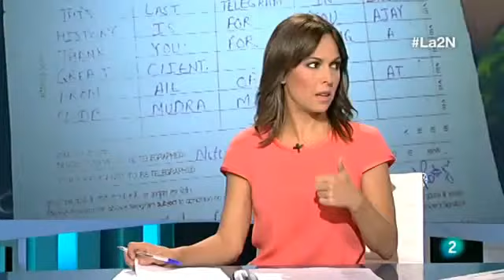mara torres (15-07-2013)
¡¡¡Ooooh, adorable y sexy!!! / Ooooh, so lovely and sexy!!! :)